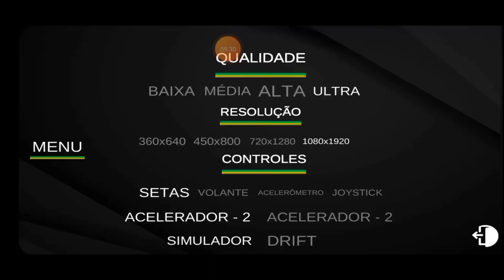REBAIXADOS ELITE BRASIL JOGUEI A TERCEIRA VERSÃO DO REB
-Rebaixados Elite Brasil , Elite Motovlog

-VAGNE JÚNIOR